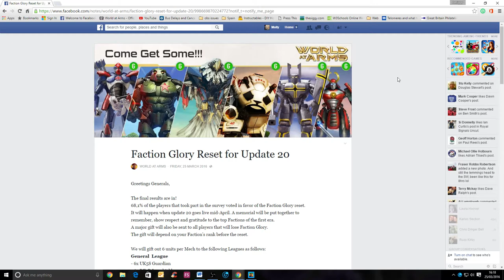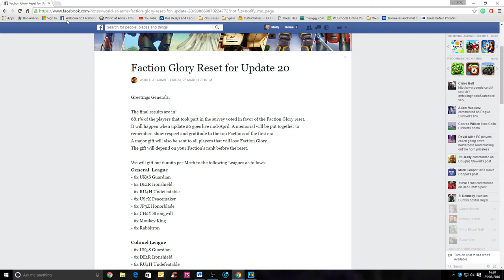Glory Reset Rewards - your thoughts?